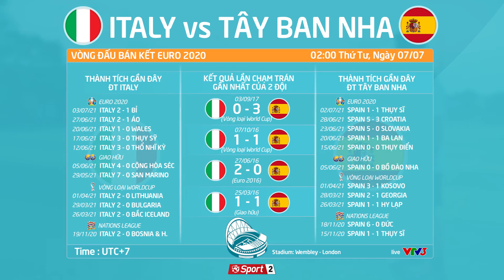Italy 1-1 Tây Ban Nha (pen 4-2): Soi kèo thành tích đối đầu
Kết quả chung cuộc: Italy 1-1 Tây Ban Nha (pen 4-2)
Ghi bàn:
Ghi bàn
Italia: Chiesea 60'
Tây Ban Nha: Morata 80'

02h00 Thứ 4, ngày 07/07/2021 Italy vs Tây Ban Nha: Vòng bán kết Euro 2020
Thành tích đối đầu giữa hai đội gần đây nhất:
Thành tích tốt nhất Italy tại Euro: Vô Địch (1968)
Thành tích tốt nhất Tây ban Nha tại Euro:Vô Địch (1968, 2008, 2012)

Giới thiệu về Kênh YouTube chính thức của CLB bóng đá FC 09:

Tại đây bạn sẽ tìm thấy tất cả các video mới nhất từ 09FC, bao gồm tất cả các bàn thắng, điểm nổi bật, cảnh hậu trường, đào tạo và nhiều hơn nữa.